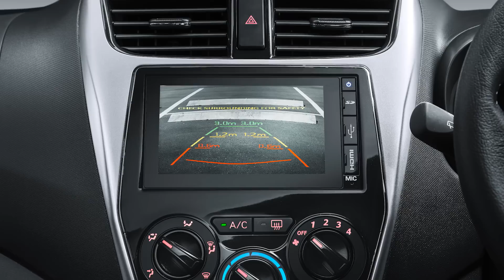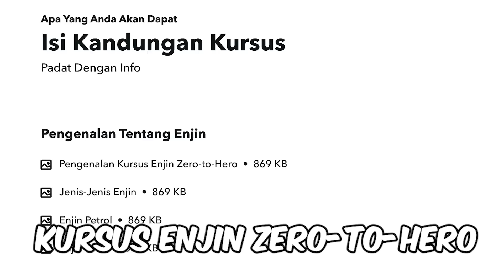Anak Berani Memandu - Mak Ayah Yang Salah?